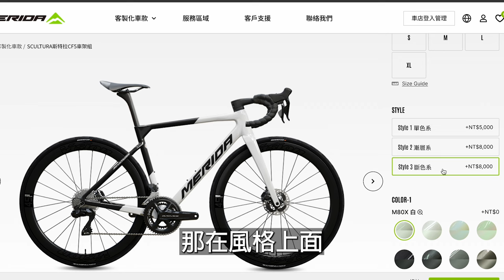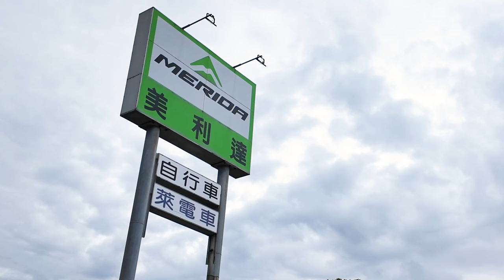新車開箱！！ 自己的顏色自己的決定！美利達客製化塗裝 【哲睿Jerry】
【Merida客製化車架塗裝服務】
美利達客製化網站正式上線!!

純色、漸層、斷色應有盡有
甚至有不定期推出的「大師款」色系
馬上進入美利達官網的點選客製化頁面
打造僅屬於你個人的騎行夥伴吧!

器材：
Sony A74
Sony A7S2
DJI Mini 3 PRO
GOPRO HERO10